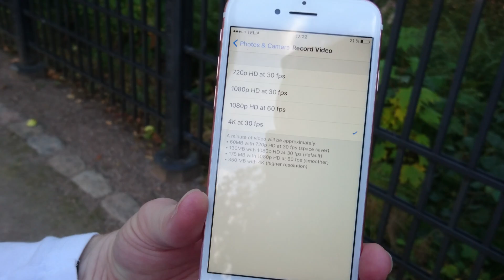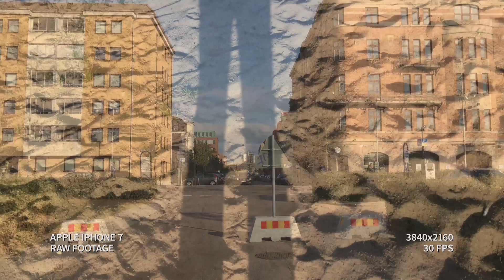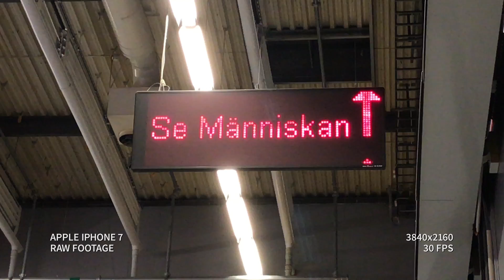Apple iPhone 7 | 4K Video Test | 2160p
My first Apple iPhone 7 video filmed in 4K resolution (Ultra HD, 3840x2160 pixels) at 30 frames per second. Raw footage, no adjustments or color grading. We begin with changing the record settings to 4K and then taking a stroll in the city by the marina and a castle. We stop to look at some cars driving by and then head to a restaurant for a nice dinner and bird watching. We end up at the Gothenburg Book Fair.

The first 50 seconds is filmed with a Sony Xperia Z5 Compact and I discovered that, while the Sony records sound in stereo at 48 kHz, the iPhone records in mono at 44,1 kHz. This is interesting since the Sony has been on the market since 2015.